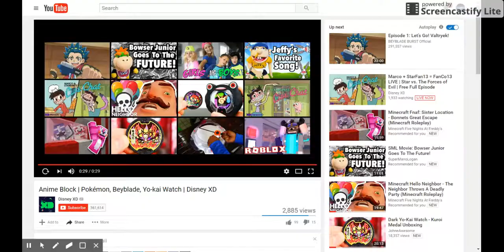Disney XD: Bloco Anime comercial (ingles)